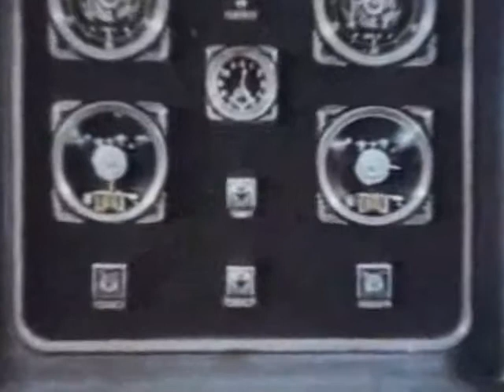First Soviet hydrogen bomb 1953